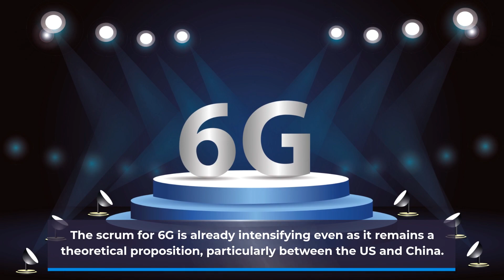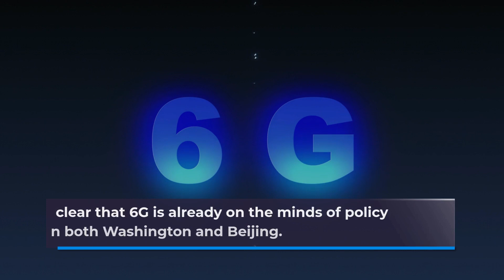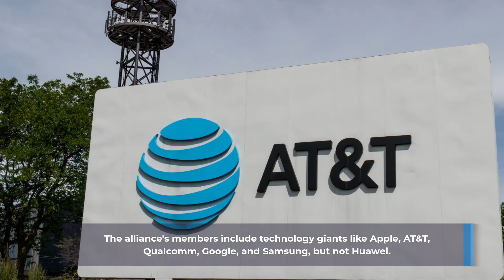Forget 5G, US and China Are Already Fighting for 6G Dominance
Most of the world is yet to experience the benefits of a 5G network, but the geopolitical race for the next big thing in telecommunications technology is already heating up.

China is already moving ahead. The country launched a satellite in November to test airwaves for potential 6G transmission, and Huawei has a 6G research center in Canada, according to Canadian media reports. Telecommunications equipment manufacturer ZTE has also teamed up with China Unicom Hong Kong to develop the technology.

Washington has already started to sketch out the 6G battle lines. The Alliance for Telecommunications Industry Solutions, a US telecom standards developer known as ATIS, launched the Next G Alliance in October to “advance North American leadership in 6G.” The alliance's members include technology giants like Apple, AT&T, Qualcomm, Google, and Samsung, but not Huawei.

0:00 US and China Fighting for 6G Dominance
0:39 China in race of 6G
1:18 US in race of 6G